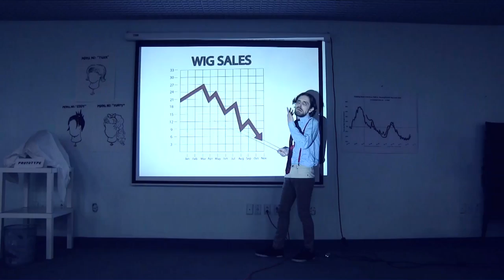FUTURE DAYS - BLONDE WIG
Official music video by Future Days performing "Blonde Wig" from the album Tony Plante featuring Vermin Supreme.
2013
Directed by